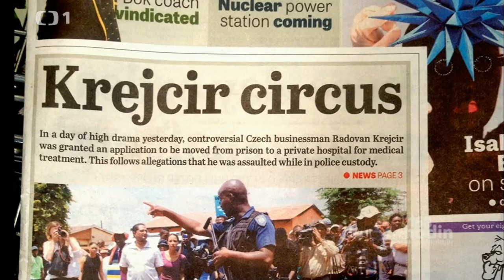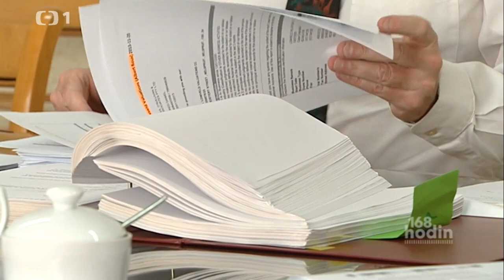RADOVAN KŘEJČÍR - ROZHOVOR V JAR